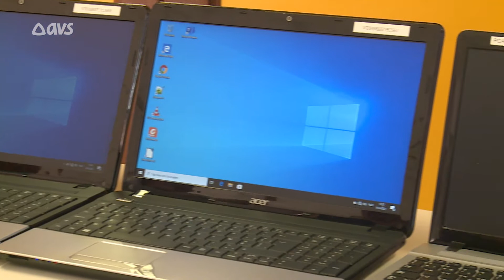Laptops voor kansarme kinderen